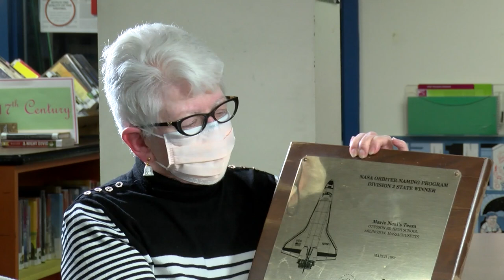Ottoson Interview with Marie Neal